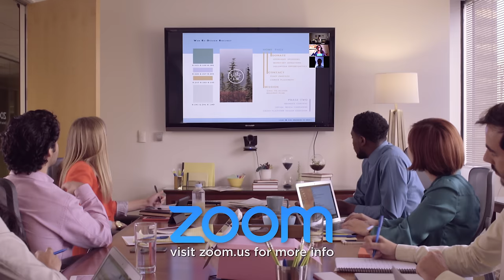Golf Rules for the Rest of Us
Finally, golf rules that apply to non-professionals.

Join our Quad Diamond Club and get exclusive content, unreleased videos, private Facebook group, live Q&As and more

Want to license this video to use at a meeting or event